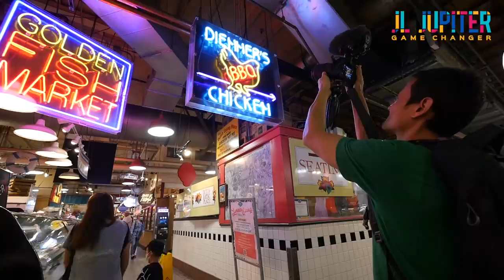Top Advice from @MarkWiens on how to start and grow your Youtube channel!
In this episode I link up with Foodie Mark Wiens of Migrationology and we share some good times along with Mark offering his top advice for beginners on Youtube. Watch as Mark and I eat at the Reading Terminal Market and offer some really good advice for beginners.

Steering wheel tray works on Sedans but not SUV's

Gorilla Pod